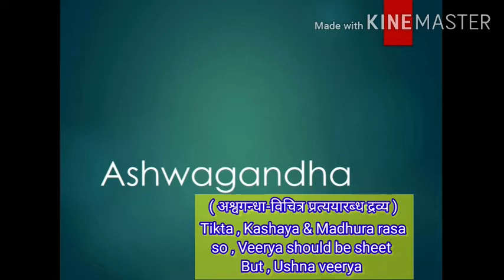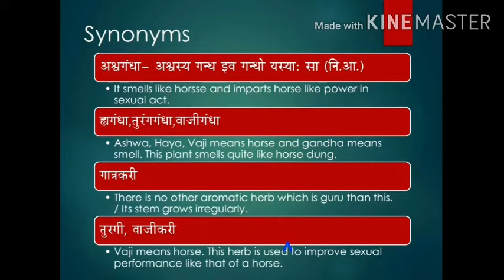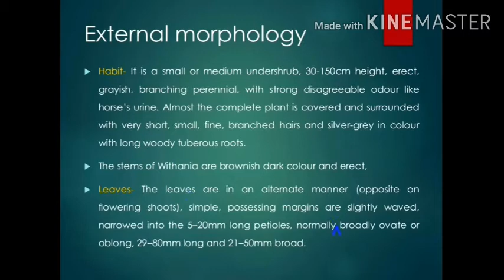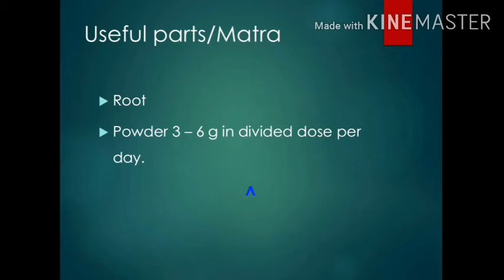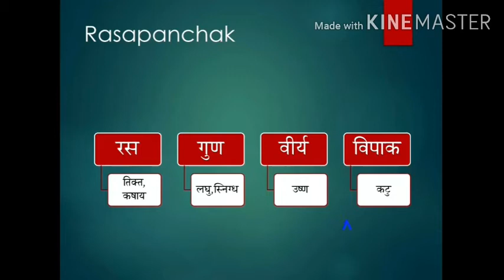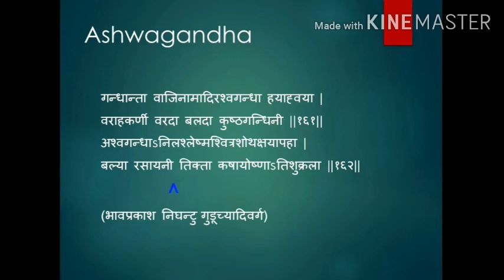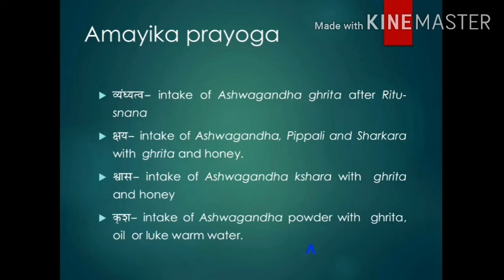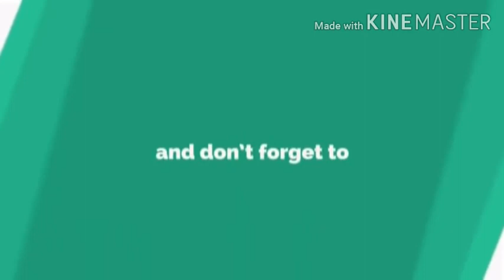Dravyaguna Part -2 ( Ashwagandha- Withania sominfera )